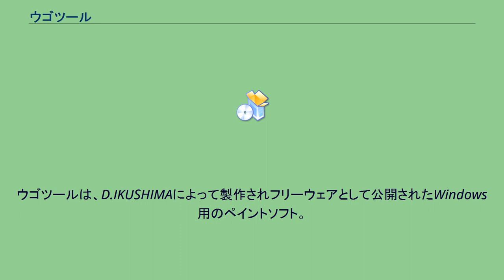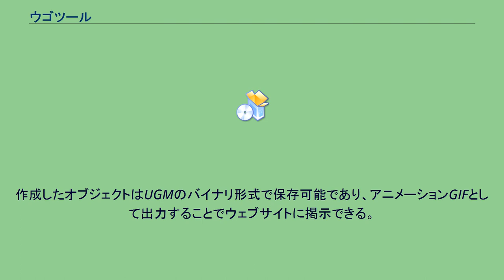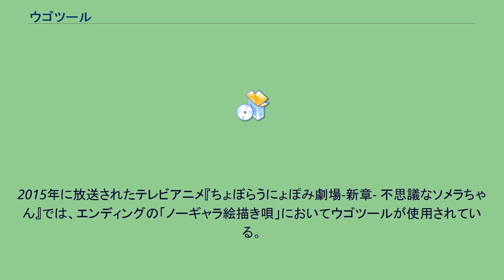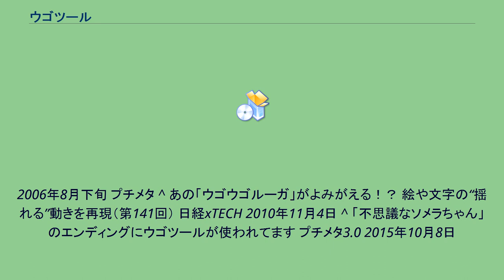ウゴツール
ウゴツールは、D.IKUSHIMAによって製作されフリーウェアとして公開されたWindows用のペイントソフト。
フジテレビの番組『ウゴウゴルーガ』に登場したような、振動して見える文字や線画を作成するソフトである。
ベクターにおいて2005年1月15日に公開され、最新版は2007年9月18日のver.1.41となっている。
2005年窓の杜大賞では、読者投票により247票を獲得し銀賞を受賞している。
フジテレビ系列局などで放送された子供向けバラエティ番組『ウゴウゴルーガ』において、コーナータイトルなどに使用された「震える文字」と同じようなものを作るためのソフトウェアである。
マウスで描いた線画の始点・終点・屈曲点を一定間隔で変更することにより振動を表現している。
作成したオブジェクトはUGMのバイナリ形式で保存可能であり、アニメーションGIFとして出力することでウェブサイトに掲示できる。
窓の杜の記事では、味のあるGIFアニメーションを「絵やパソコンに詳しくない人」でも作ることができることから、様々なブログや電子掲示板において利用されているとしている。
朝日新聞のコーナー「ソフ得」において鐸木能光は、「使い方はいたって簡単」で「ふにゃふにゃのアニメーションロゴをあっという間に作れるというすばらしいソフト」であると評している。
NHK教育テレビの番組『趣味悠々』では、2006年8月22日に放送された「中高年のためのパソコン講座」において紹介され、テキストである『もっと楽しめる!パソコンライフ』（ISBN 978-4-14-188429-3）にも記事が掲載された。
日経xTECHの記事では、「動きがある目を引く素材を作成するのはもちろんだが、お絵描きツールとしてもなかなか楽しくていい感じ」と評されており、「動きがある、というのは、まるで自分が描いた文字や絵に生命が吹き込まれたようで興味深い」ともされている。
2015年に放送されたテレビアニメ『ちょぼらうにょぽみ劇場-新章- 不思議なソメラちゃん』では、エンディングの「ノーギャラ絵描き唄」においてウゴツールが使用されている。
^ プチメタ日記：2005年1月15日(土)6時30分 プチメタ ^ a b 2005年 窓の杜大賞 結果発表 窓の杜 ^ ソフ得! ウゴツール （作者・D.IKUSHIMA） ふにゃふにゃ揺れる〜 - ウェイバックマシン（朝日新聞 2006年6月24日） ^ プチメタ日記
2006年8月下旬 プチメタ ^ あの「ウゴウゴルーガ」がよみがえる！？ 絵や文字の“揺れる”動きを再現（第141回） 日経xTECH 2010年11月4日 ^ 「不思議なソメラちゃん」のエンディングにウゴツールが使われてます プチメタ3.0 2015年10月8日